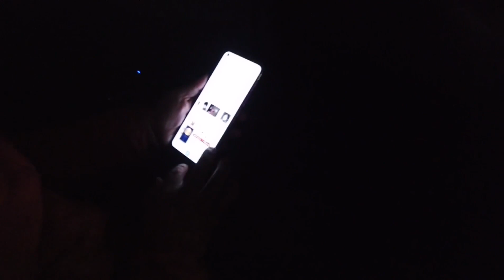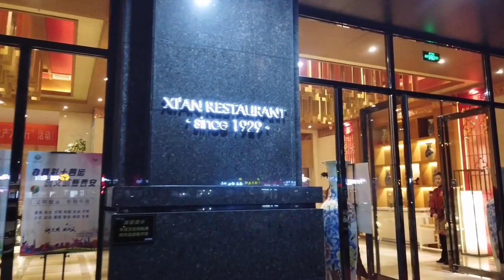女司机排队半小时，就为了被不倒翁小姐姐撸一下，这种方式超公平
今天花爪和喵总又去见了一次世面，吃了个1929年的餐馆，然后还被不倒翁小姐姐撸了一下，开心